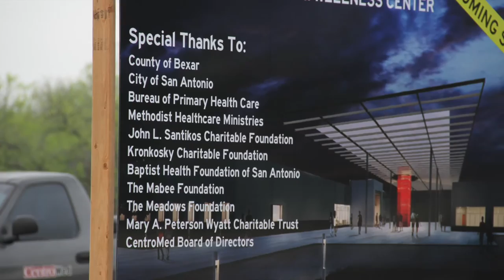Centro Med Groundbreaking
The Five Palms Cheerleaders help break ground on a new medical clinic that will help resident's of San Antonio's Southside stay healthy.